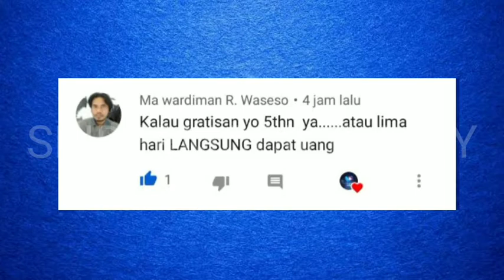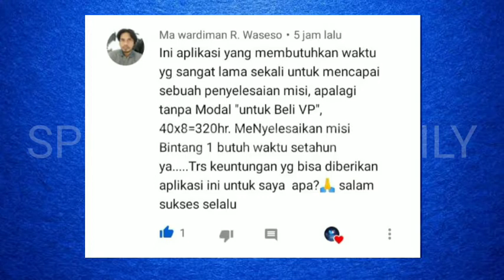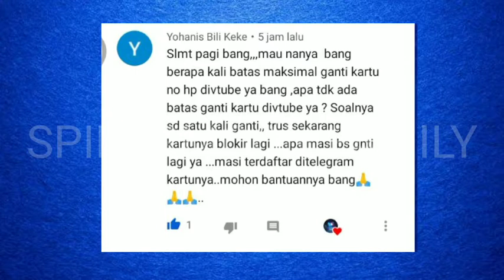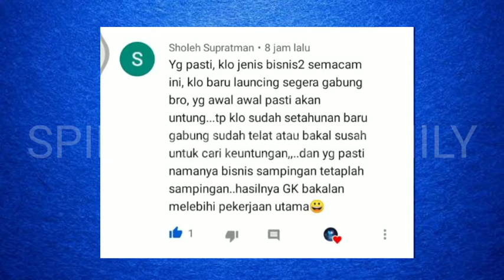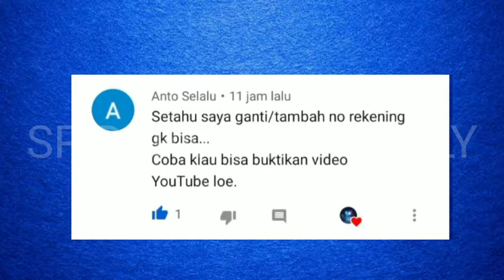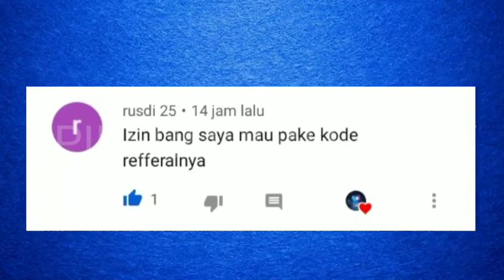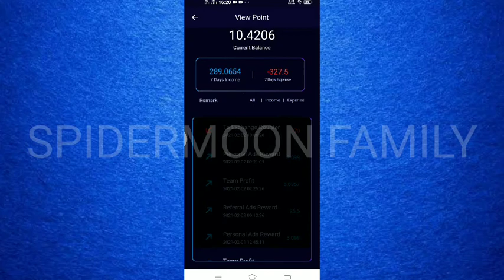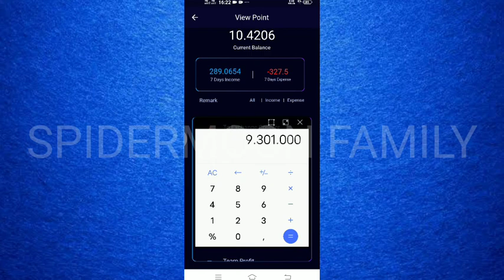APA MUNGKIN SAMPINGAN BISA MENGALAHKAN PENGHASILAN UTAMA.?!